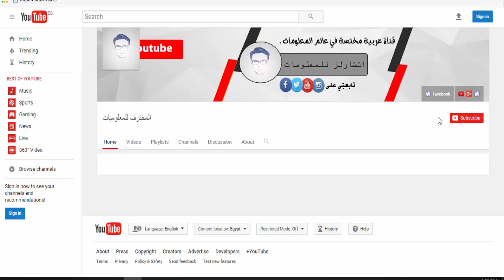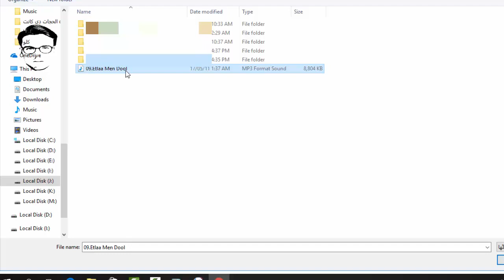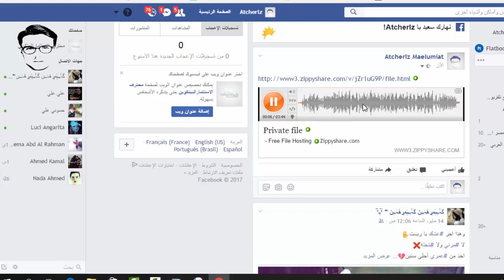كيفية رفع مقطع موسيقى على الفيس بوك او تويتر بطريفة سهلة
كيفية رفع مقطع موسيقى على   تويتر بطريفة سهلة
رابط الموقع

أهم طرق الربح من الانترنت,
شاهد و لن تندم,
الربح من الانترنت 2018,
الربح من الانترنت ادسنس,
الربح من الانترنت اكثر من 500 دولار,
الربح من الانترنت الان,
الربح من الانترنت الحلال,
الربح من الانترنت امازون,
الربح من الانترنت امين رغيب,
الربح من الانترنت بالمغرب,
الربح من الانترنت بدخل ثابت اكثر من 90$ يوميا,
الربح من الانترنت بدون ايداع,
الربح من الانترنت بدون موقع,
الربح من الانترنت تركيا,
الربح من الانترنت ديف بوينت,
الربح من الانترنت شهرياً,
الربح من الانترنت عن طريق التصميم,
الربح من الانترنت عن طريق الكتابة,
الربح من الانترنت عن طريق الموبايل,
الربح من الانترنت للايفون,
الربح من الانترنت للجزائريين,
الربح من الانترنت للعرب,
الربح من الانترنت مئات الدولارات من موقع yougov,
الربح من الانترنت مبالغ,
الربح من الانترنت مجانا mostafidoun,
الربح من الانترنت محترفين مصر,
الربح من الانترنت مدونة المحترف,
الربح من الانترنت مضمون,
الربح من الانترنت يوسف عاطف,
الربح من الانترنت يوميا,
تعلم احتراف الربح من الانترنت,
شركات الربح من الانترنت 2015,
للمغاربة جديد الربح من الانترنت,
هل الربح من الانترنت حقيقة ام خيال,